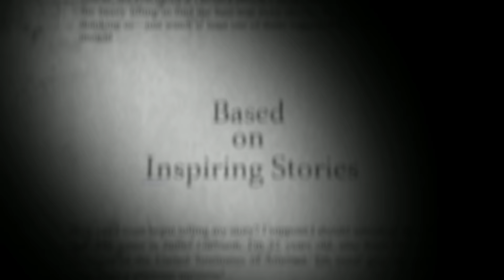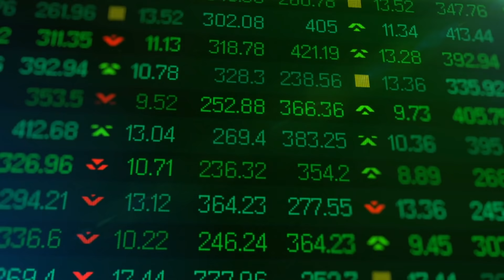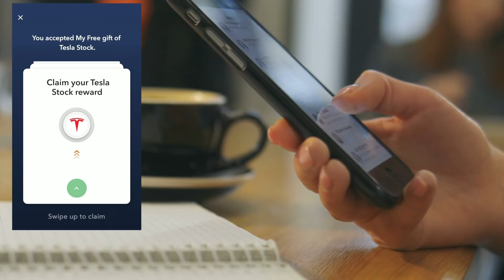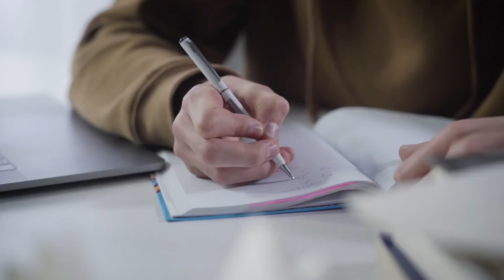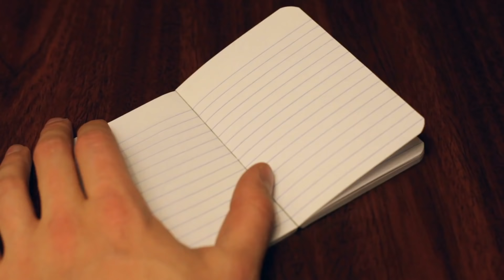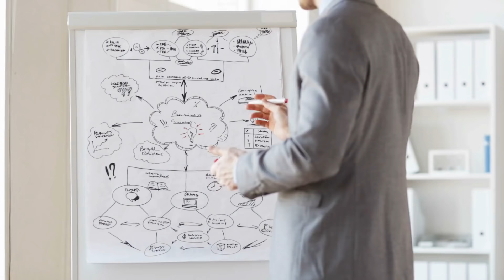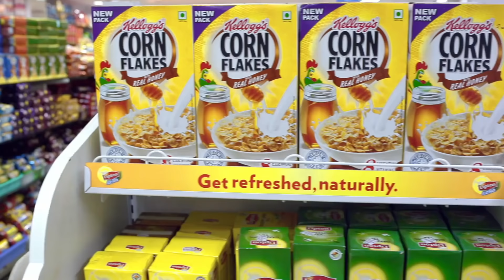എജ്ജാദി ബുദ്ധി 🔥 Success Story Of Sam Walton Explained In Malayalam | Motivation | Anurag Talks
Download INDmoney app from the above link, set up and fund your US stocks account & get free shares of Tesla worth ₹750*. INDmoney helps you invest in US Stocks from India with a completely hassle free experience. ZERO Commission in buying & selling US Stocks, ZERO charges to load US Dollars in your US Stock Account, Best FX conversion rate and the freedom to buy fractional shares.
*T&C Apply

Samuel Moore Walton  was an American businessman and entrepreneur best known for founding the retailers Walmart and Sam's Club. Wal-Mart Stores Inc. grew to be the world's largest corporation by revenue as well as the biggest private employer in the world. For a period of time, Walton was the richest man in America. In this video I'm explaining the success story of Sam Walton in Malayalam.
My Gadgets
Lens (Adapter Needed)
Anurag Talks | Malayalam Motivation | Real Story | Success Story | Richest Story In Malayalam | Explained | Anurag Talks New | Inspiring |